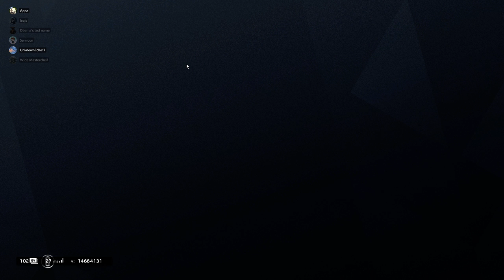5 minutes of miserable hereford